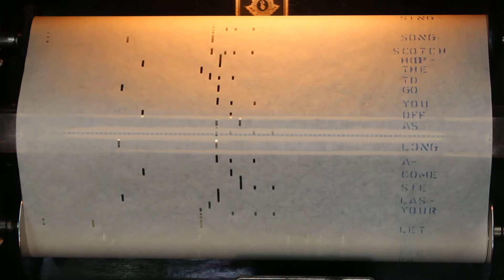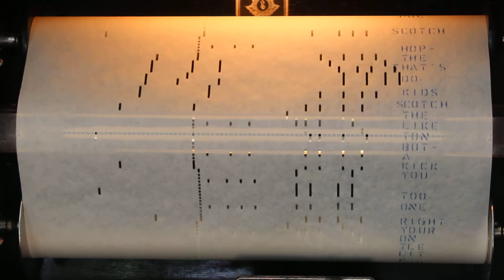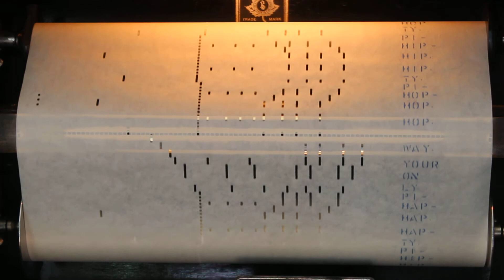Hop Scotch Polka, QRS 8553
Hop Scotch Polka
QRS 8553
Whitlock-Sigman-Rayburn
Played by Pep Doyle

This roll is out-of-print at the time of this recording.

From the collection of BJ